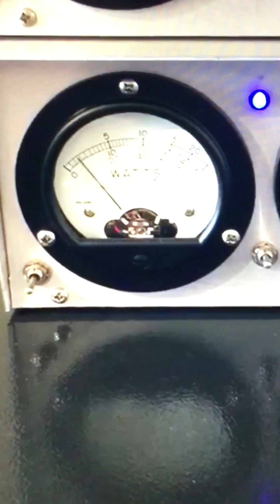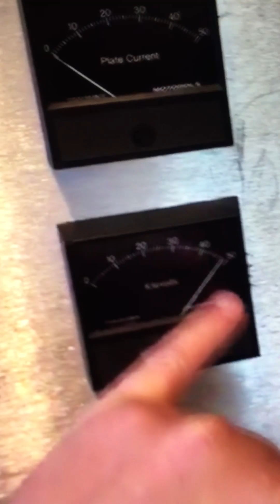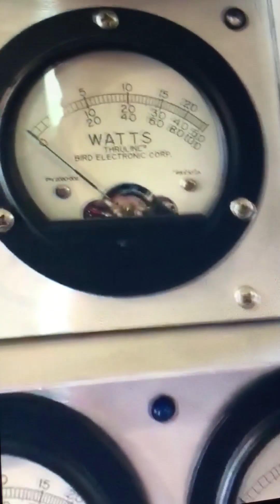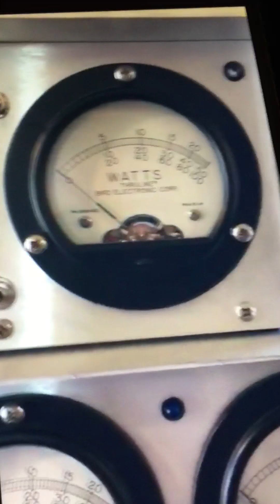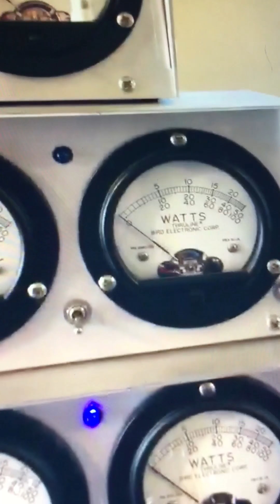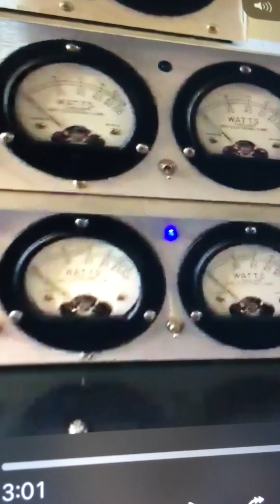Duke E Smears 155 TX Work Truck demos his 3cx3000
Jason Lambright yard sale cb radio junk. Forrest Gump Joe The Grinder Technology. 100 bird watt meters CB 28 good Time Gang on the air 11 meter rooster in the hills on the pills cb radio amp like BM Technology DavemadeNJ davemade transmitter not motor mouth maul stuff. Not mark sherman stuff 163 rio grande mark sherman New Mexico snake radio customs Tim Trent rakish news network NRO new radio order type trucks cb sales with Ben Rohling DRail John Deere type pirate 9 video gate water down Texas 4878 lead foot labs leadfoot labs 301 Alabama Hobbie Lee BMK amps Daniel Harris Rodney Hodge josh smith type Chevrolet Corvette 2020 pl259 install president obama trump fcc illegal cb amp ham radio icom 7300 hifi wide band high fidelity maxi beam direct fed antenna shockwave Antron 99 how to Facebook troll iPhone photo shop foxnews Walmart stock prices apple Chinese North Korea border wall space aliens mars satellite earth moon galaxy cobra Stryker